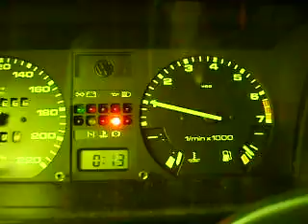Subida de Giro e Marcha Lenta